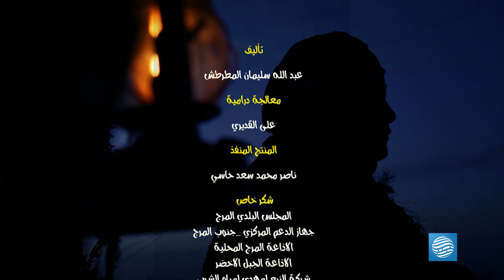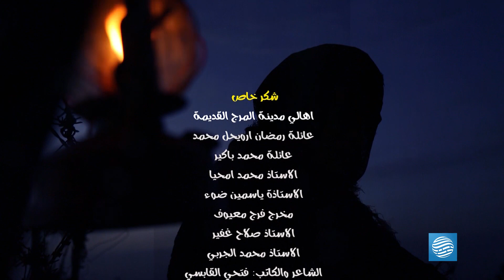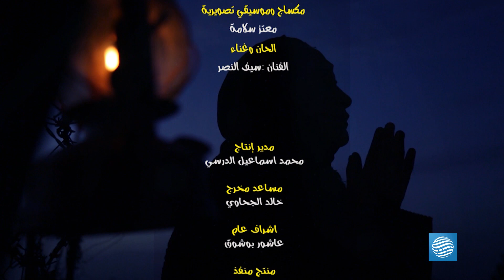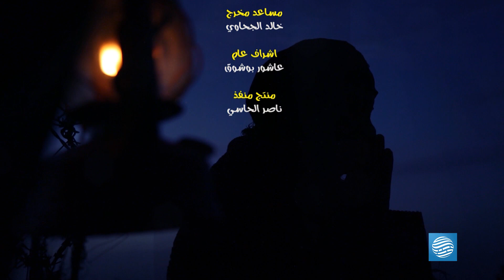الراعي ربي - الحلقة 7